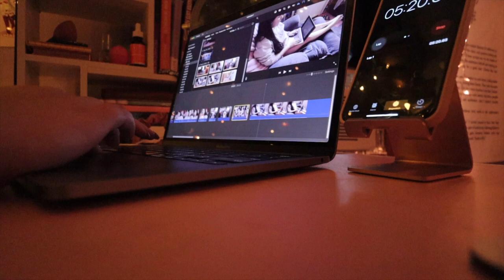writing in barnes & noble, working on two projects, and client work | Authortube Writing Vlog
Order Teaching the Teacher's Pet!

💙 What Are Friends For?
❤️ Out of My League
🧡 If the Broom Fits
💜 Can't Catch My Breath
💕Two Kinds of Us
💚❤️💚 Christmas As We Know It